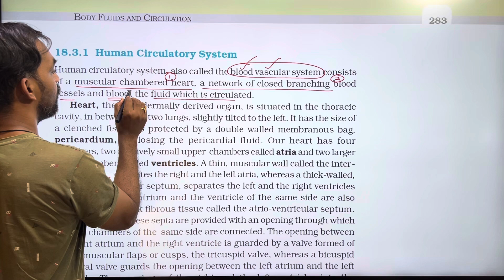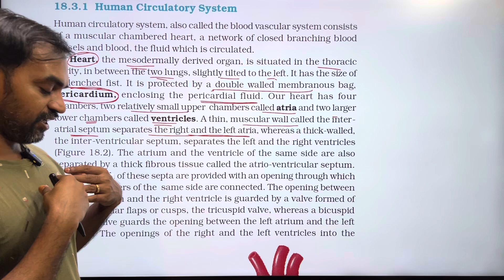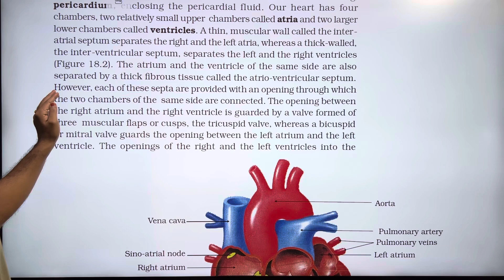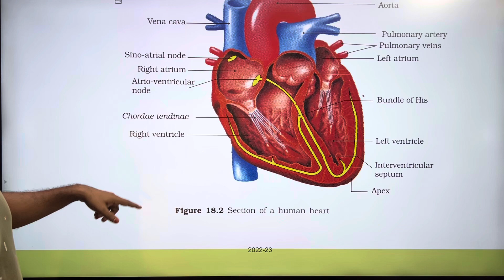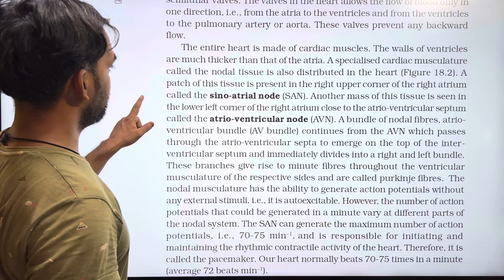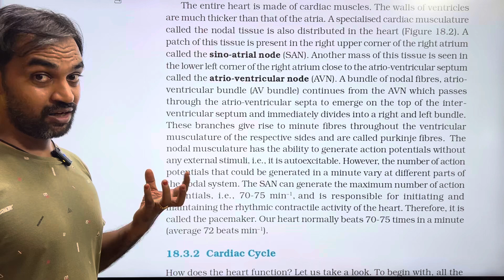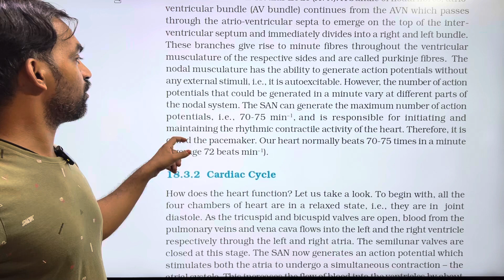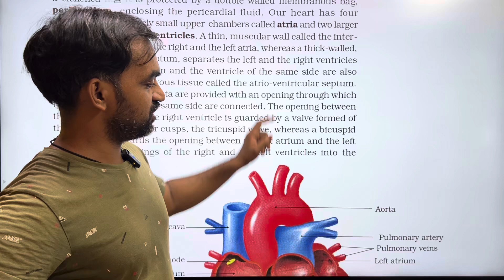Human Circulatory System | Body Fluids and Circulation Part 4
Body Fluids and Circulation | Part 4 | NCERT Line to Line | TB 2024